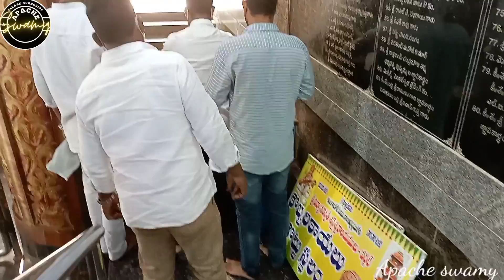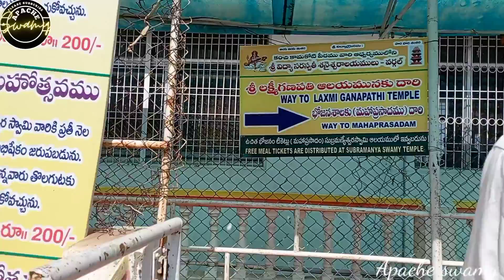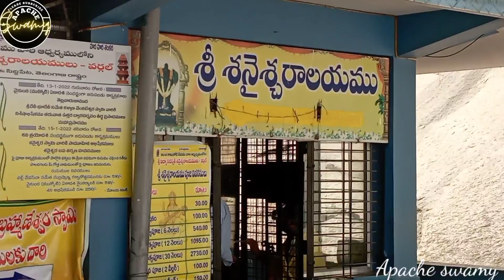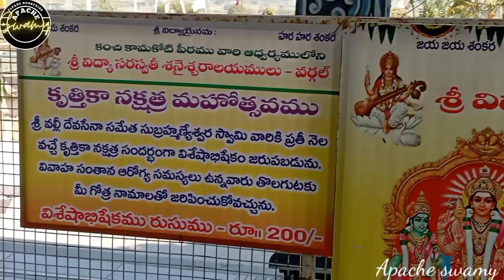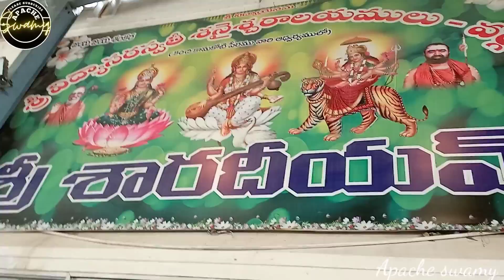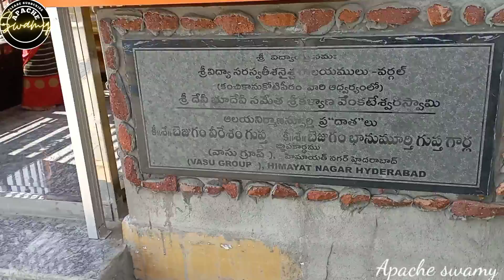అక్షరాభ్యాసానికి ప్రసిద్ధి చెందిన దేవాలయం saraswati వర్గల్ సరస్వతి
తెలంగాణ రాష్ట్రంలోనే
1) బాసరలోని జ్ఞాన సరస్వతి దేవాలయం
2) వర్గల్ లోని విద్యా సరస్వతి దేవాలయం